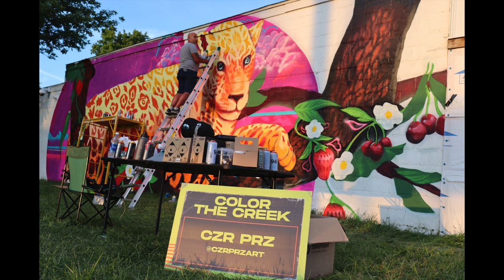Jaguar Mural - Color the Creek 2022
Interview with artist Czr Prz about his jaguar mural in Battle Creek, Michigan as part of Masa Center's La Milpa Michigan initiative.